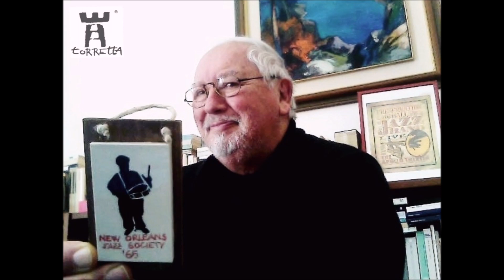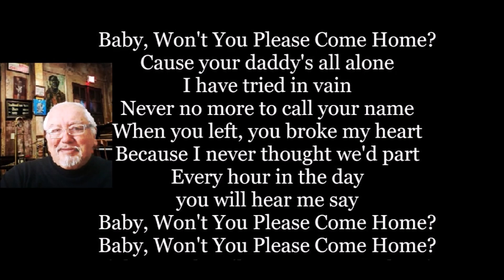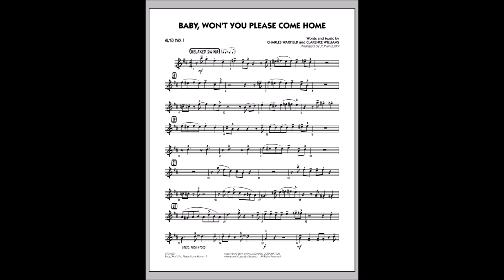BABY, WONT YOU PLEASE COME HOME (1919) - by NOJS'65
A classic jazz standard.